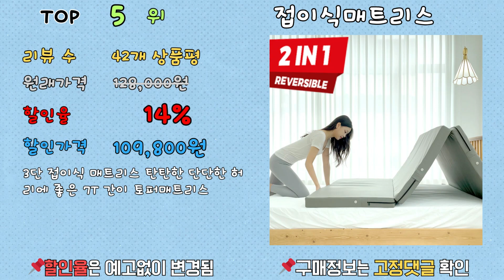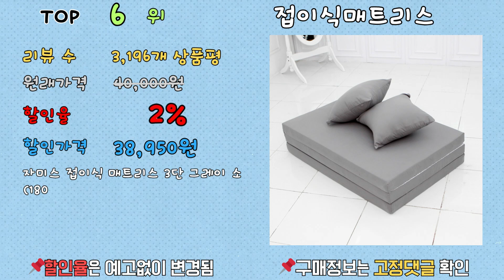가성비 접이식매트리스, 최대 64% 할인! ㄷㄷㄷ 랭킹 TOP 10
[00:06] ✅1위 | 원래 가격: 249,000원 | 할인율: 64% | 할인 가격: 89,000원 | 리뷰 수: 4,362개 상품평 | 몽스홈 원룸 바닥 단단한 3단 접이식 마약매트리스 6cm 10cm 14cm 수면매트 자취 접는 침대 매트릭스 토퍼, URL

[00:16] ✅2위 | 원래 가격: 147,000원 | 할인율: 53% | 할인 가격: 67,900원 | 리뷰 수: 1,951개 상품평 | 숙면연구소 원룸 바닥 단단한 3단 접이식 마약매트리스 6cm 10cm 15cm 수면매트 자취 접는 침대 매트릭스 토퍼, URL

[00:26] ✅3위 | 원래 가격: 139,900원 | 할인율: 46% | 할인 가격: 99,900원 | 리뷰 수: 129개 상품평 | 올리슬립 클래식 4단 접이식 메모리폼 토퍼, URL

[00:36] ✅4위 | 원래 가격: 98,000원 | 할인율: 29% | 할인 가격: 69,080원 | 리뷰 수: 181개 상품평 | 아라홈 탄탄한 3단 접이식 매트리스, URL

[00:46] ✅5위 | 원래 가격: 128,000원 | 할인율: 14% | 할인 가격: 109,800원 | 리뷰 수: 42개 상품평 | 3단 접이식 매트리스 탄탄한 단단한 허리에 좋은 7T 간이 토퍼매트리스, URL

[00:56] ✅6위 | 원래 가격: 40,000원 | 할인율: 2% | 할인 가격: 38,950원 | 리뷰 수: 3,196개 상품평 | 자미스 접이식 매트리스 3단 그레이 소(180 x 70 x 5 cm), URL

[01:06] ✅7위 | 원래 가격: | 할인율: 0% | 할인 가격: 105,000원 | 리뷰 수: 1,550개 상품평 | 베드넷퍼니쳐 9존 접이식 3단 마약 매트리스 + 미스트 커버 세트, URL

[01:16] ✅8위 | 원래 가격: | 할인율: 0% | 할인 가격: 145,200원 | 리뷰 수: 124개 상품평 | 집콕 9존 접이식 3단 토퍼 매트리스, URL

[01:26] ✅9위 | 원래 가격: | 할인율: 0% | 할인 가격: 147,820원 | 리뷰 수: 1,452개 상품평 | 접이식 3단 기절 마약 매트리스 120mm, URL

[01:36] ✅10위 | 원래 가격: | 할인율: 0% | 할인 가격: 59,420원 | 리뷰 수: 3,721개 상품평 | 홈잡스 9존 슬립 접이식 토퍼 매트리스 + 결합벨트 11cm, URL